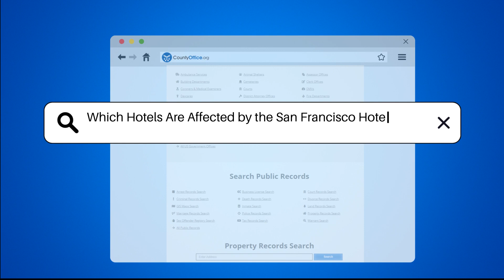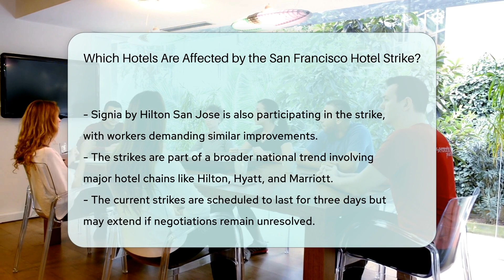Which Hotels Are Affected by the San Francisco Hotel Strike? - CountyOffice.org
Which Hotels Are Affected by the San Francisco Hotel Strike? In San Francisco, a significant hotel strike is underway, impacting major hotels in the area. Led by Unite Here Local 2, the union representing hotel workers, the strike involves workers from renowned establishments like Hilton Union Square, Grand Hyatt San Francisco, Grand Hyatt at SFO, Palace Hotel, and Westin St. Francis. Additionally, hotels in nearby San Jose, including DoubleTree by Hilton San Jose and Signia by Hilton San Jose, are also affected by the strike. These actions are part of a broader national labor dispute involving major hotel chains such as Hilton, Hyatt, and Marriott, with workers advocating for improved wages, workloads, and benefits. The strikes are initially scheduled for three days but may extend if negotiations stall.

Join us as we delve into the details of the San Francisco hotel strike, exploring its impact on workers and the hospitality industry. Learn about the key hotels involved, the demands of the striking workers, and the potential implications of these labor disputes. Stay informed on the latest developments surrounding these strikes and their potential outcomes.

He